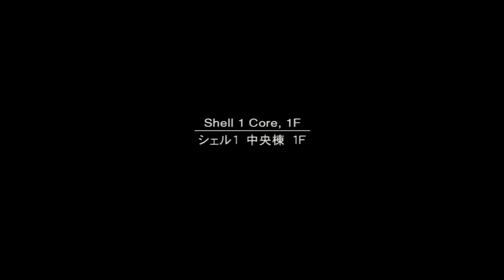METAL GEAR SOLID 2 ★SONS OF LIBERTY★ #17 [HD60/Ger] - Wie der Feind | PS3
Nach den Vorfällen auf Shadow Moses, gehen Solid Snake und Otacon privat gegen den Bau von neuen Metal Gear Modellen vor. Auf einem Tanker der durch New York fährt, vermuten sie ein neues Modell, was sich auch als wahr herausstellt. Beim Versuch das ganze auffliegen zu stiehlt Revolver Ocelot Metal Gear und versenkt den Tanker und von Solid Snake fehtl seit dem jede Spur. 2 Jahre später wird der junge Raiden auf die Big Shell geschickt um die Geiseln die von Dead Cell genommen wurden zu befreien. Doch handelt es sich dabei nicht um eine normale Geiselnahme und von Raiden wird alles gefordert um Dead Cell und dei Patriots aufzuhlaten.

Lets Play Metal Gear Solid 2
Metal Gear Solid 2 Lets Play